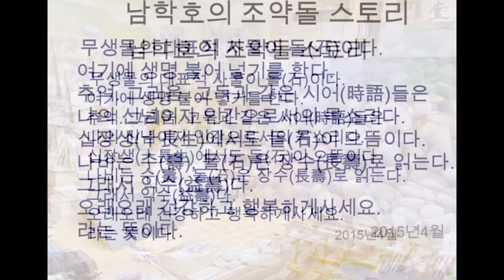남학호/南鶴浩의 조약돌 스토리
남학호(南鶴浩)의 조약돌과 나비 스토리
2015년4월3일

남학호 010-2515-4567